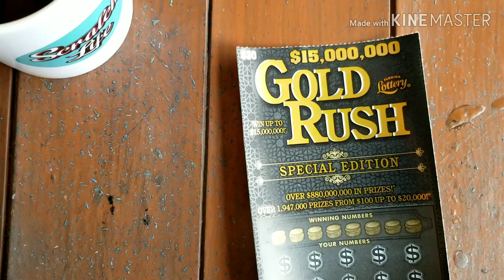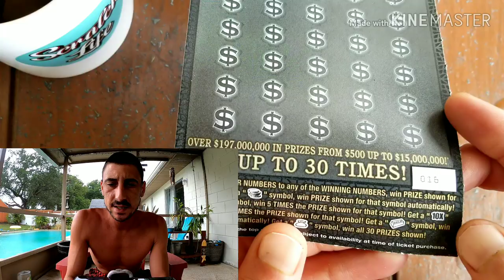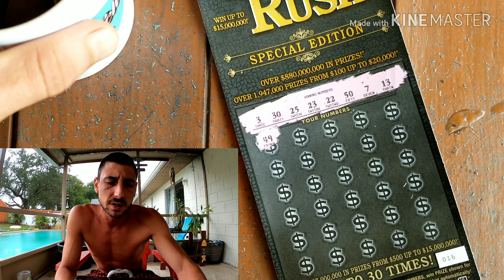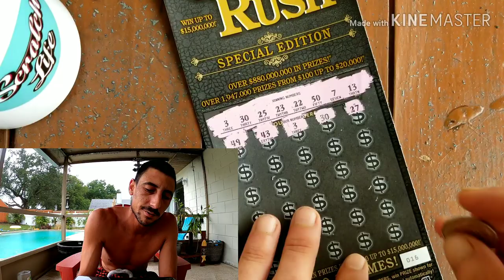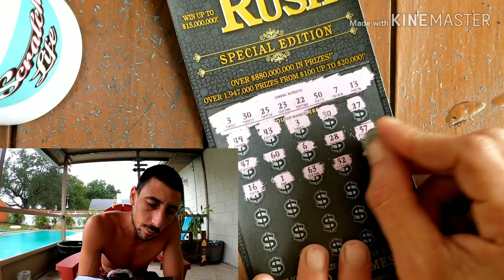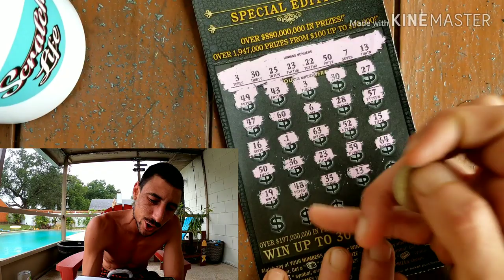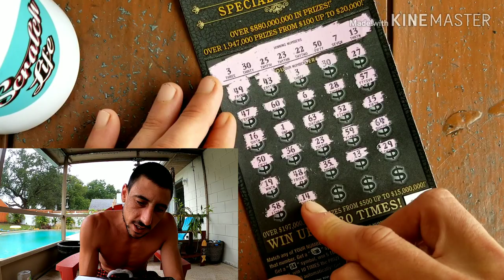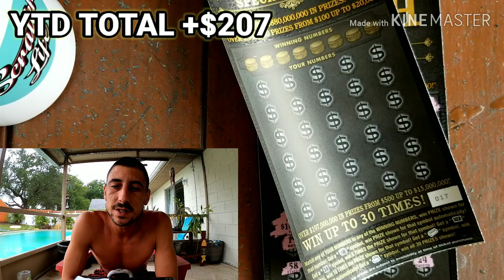I Harvested a Nice Win!!!$30 Goldrush Special Edition Scratch Off Ticket | Florida Lottery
$30 Goldrush Special Edition Scratch Off Ticket Florida Lottery
Scratch Life Store: